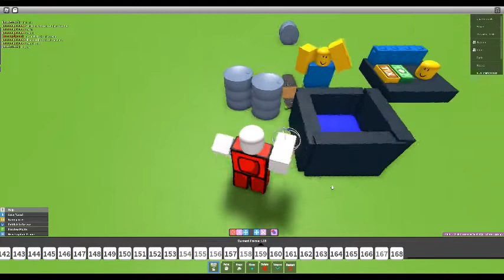My Movie In Movie Maker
yes very so yes that u cant even yes